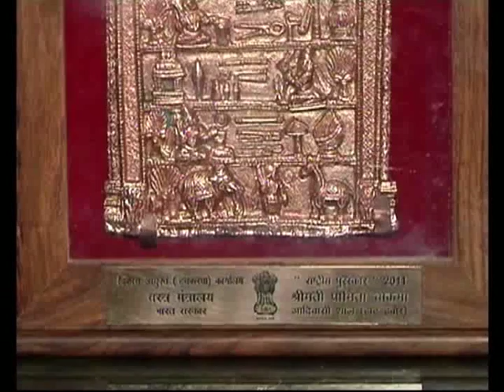Women in Tripura preserve traditional weaving of Chakma tribe I Tripura News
The northeast region is home to a large number of tribes, each with their distinct dressing style. Next we take you to tripura, where a group of women from chakma tribe are working to preserve their traditional weaving practice using loin looms.